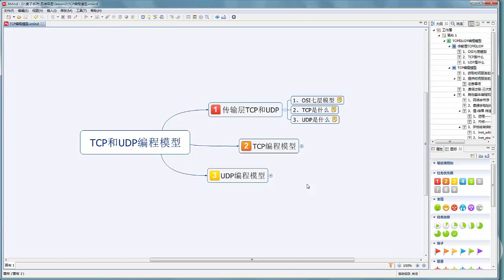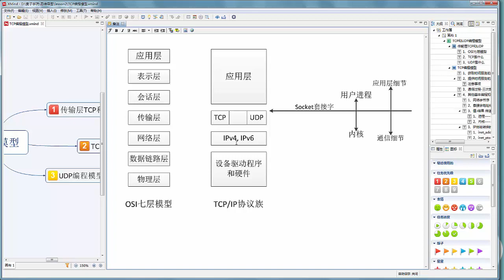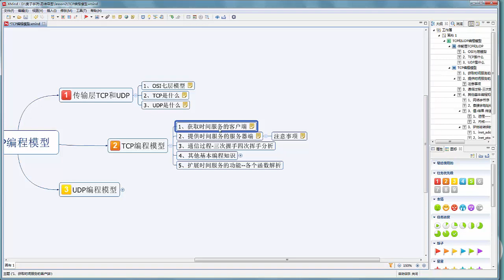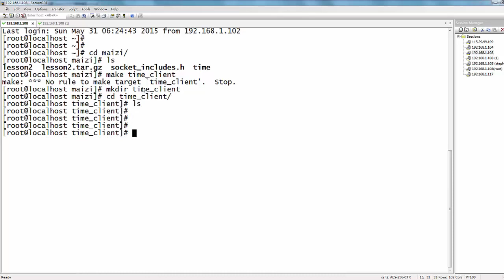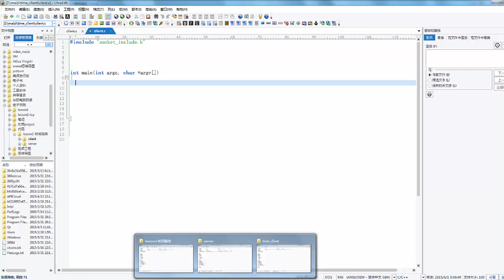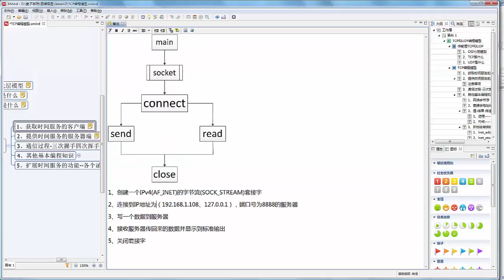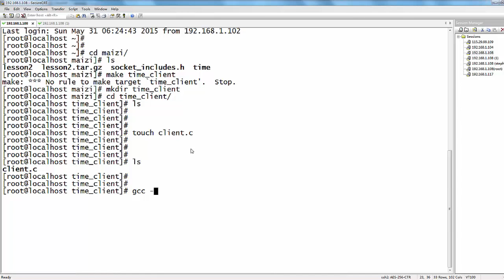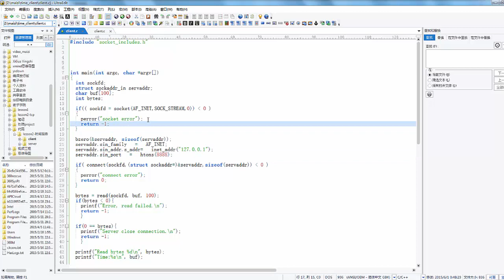嵌入式Linux网络编程基础-2.一个获取时间客户端的例子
这是一门嵌入式Linux网络编程的基础课程，目标是让你从零开始学习网络编程，以及网络编程中的技巧运用，并能熟悉从网络基础中做更高层的开发。